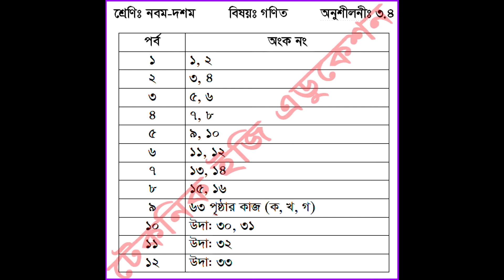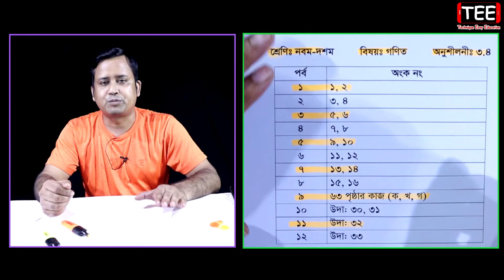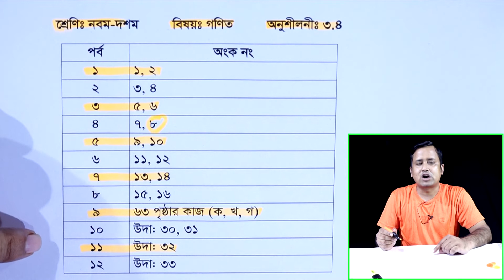SSC Math Chapter 3.4 (All Part) || Nine Ten || Class 9-10 || উৎপাদকে বিশ্লেষণ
SSC Math Chapter 3.4 (All Part)
Nine Ten Math Chapter 3.4 (All Part)
Class 9-10 Math Chapter 3.4 (All Part)
উৎপাদকে বিশ্লেষণ